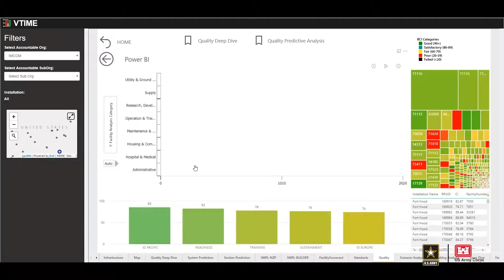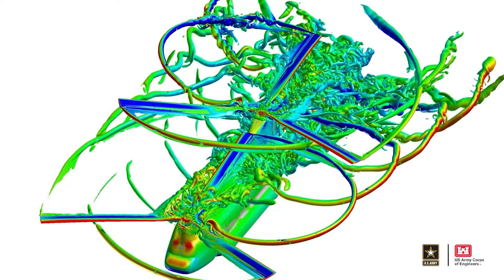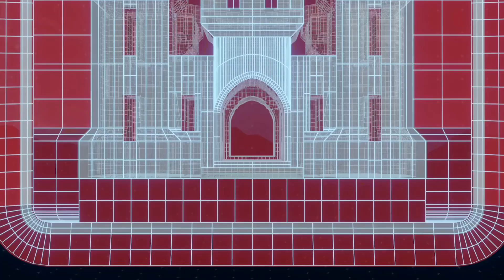USACE R&D Strategy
The U.S. Army Corps of Engineers (USACE) has produced a new enterprise research and development (R&D) strategy focused on discovering, developing and delivering innovative solutions for our nation’s most complex engineering challenges.

The USACE R&D Strategy focuses on 10 priorities and is a strategic collaborative effort that uses innovative solutions to save time, money and effort in addressing generational problems. The strategy charges USACE divisions, districts and centers to facilitate a whole-of-government approach to tomorrow’s problems.

To ensure successful strategy execution, USACE will examine future research needs, focus on collaborative R&D application, enhance R&D community engagement and serve as a key partner in the whole-of-government effort for solutions.